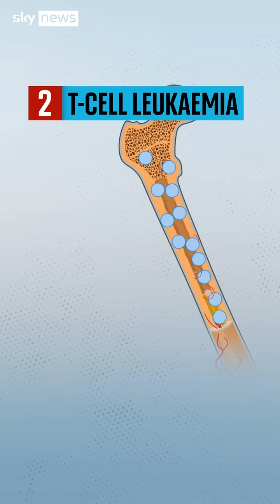Breakthrough in treating 'incurable' blood cancer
Rachael Venables explains how a world-first gene therapy is treating a previously untreatable form of blood cancer.⁠
Results of a a clinical trial revealed two-thirds have been disease-free for up to three years.⁠